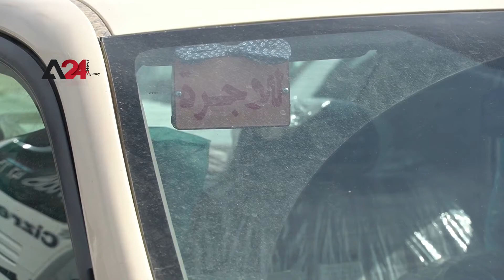Iraq – Taxi drivers block roads in protest against high prices of petrol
Taxi drivers in Sulaymaniyah parked their cars in the middle of the main road in the city center; in a protest against the high prices of petrol, demanding the government to reduce the prices at 450 dinars per liter, similar to the rest of the governorates.
Protests and roadblocks in the Kurdistan region occur frequently, due to the price of petrol, which has tackled unprecedented spike, amid the regional government’s inability to find solutions, as the price hit 1100 dinars per liter for regular fuel after it was 650 dinars.